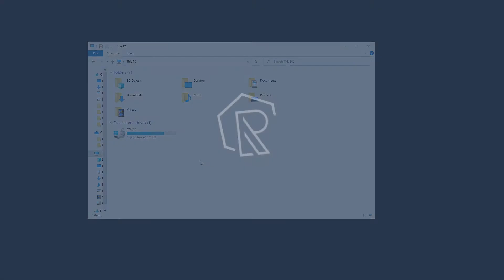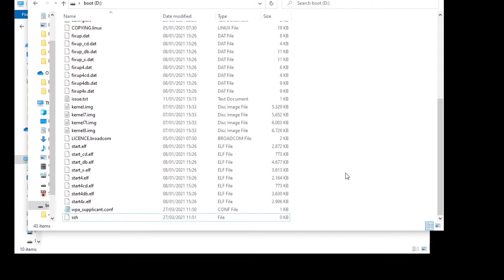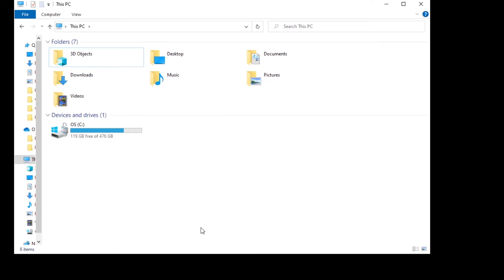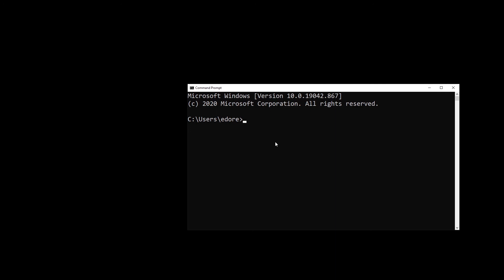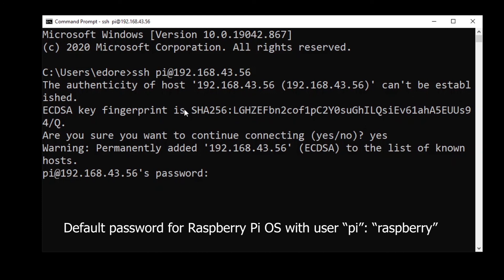How to Enable ssh on Raspberry Pi OS Without an External Monitor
Learn how to enable ssh for your Pi, directly inside the SD card where you have installed Raspberry Pi OS.

✅ Click Here for the corresponding Written Tutorial - How to Enable and Use SSH on Raspberry Pi

0:00 Intro
0:17 Enable SSH in the SD card
1:13 Configure Wi-Fi in the SD card
2:15 Connect to your Pi with ssh
4:10 Outro